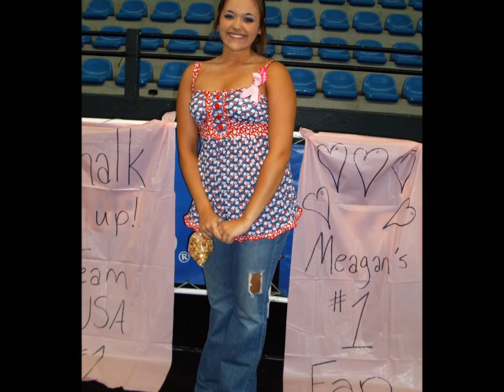Whitney JSU 2012